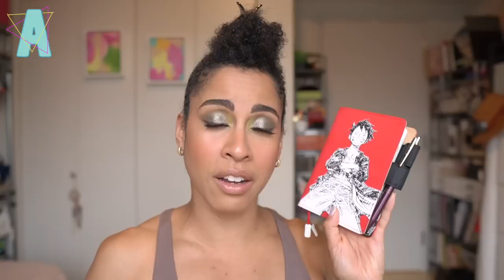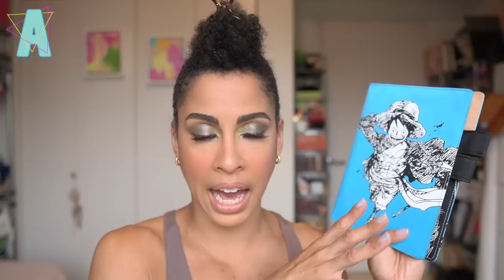JUNE FAVS 2023 // Planners, PANTS, + Polish 💅🏽 | Alicia Archer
Hey Frenzzz!

It is hot, and I want October to come here NEOW…but there are some favorites that emerged from June ☀️

Links will be down below in timestamps

➡️ Online Coaching

Links will be down in the timestamps!

► Eyeshadow Palette Reviews

➡️ TIMESTAMPS
0:00 Hi, frenzzz!
1:15 Hobonichi Techo Planner
7:18 Unfashional Balloon Pants
10:48 The Copper Faucet
Body Butter “Unfragranced”
Body Oil “Chamomile Lavender"
15:09 ILNP Cloud Nine Collection
Rainshower
Dreamscape
17:41 Sonia G Fusion Sheer Buffer
21:52 Haus Labs Lavender Blonde Demo
22:42 Gucci Luminous Matte Blush "Soft Red”
23:57 Pat McGrath Labs Glow Colourbalm
25:21 Pat McGrath Labs Cyber Lotus
27:39 Natasha Denona Yucca Palette

➡️ MAKEUP
KVD Apple Balm Foundation Sumtim’ Sumtim’ “Tan 060”
Lancome Teint Idole Concealer “350”
Chanel VINTAGE Soleil De Tan
PML “Bronze Nirvana”

➡️ NAILS
ILNP Cloud Nine Collection
Left Hand: “Rainshower"
Right Hand “Dreamscape"

➡️ EARRINGS
ISLYNYC Gold Loops
**Bought these at Chelsea Market**

HLTH Code Meal Replacement Powder
Pat Mcgrath Labs
Sephora US
Sephora Canada
Sephora Australia

KINKYSWEAT
➡️ LOGO?

➡️ SKIN TYPE!?